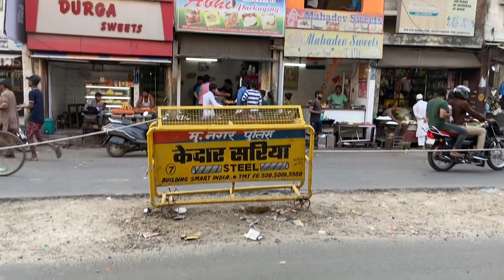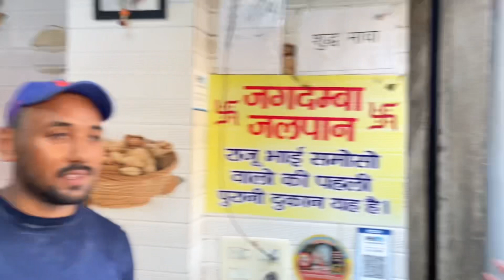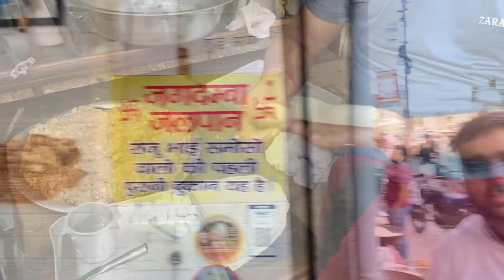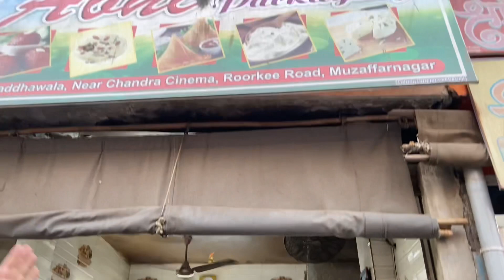The samosa king of Muzaffarnagar 😃||(CHANDRA SAMOSA WALE)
Hello everyone
                            After amazing response on Mehengi food series, let’s get back to the street food. So too start with we have the best samosa’s of Muzaffarnagar.